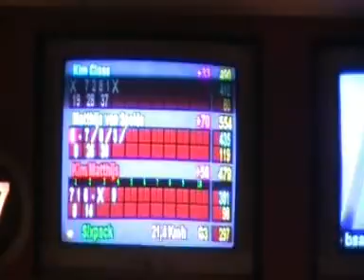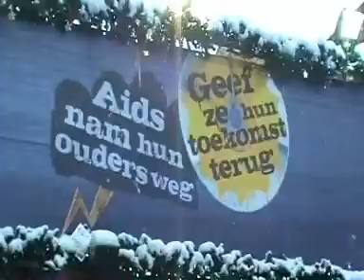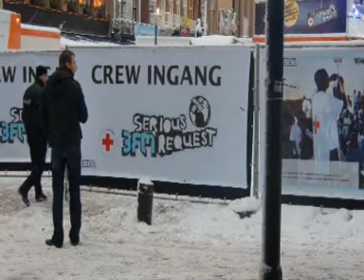Eindhovense Bowling Vereniging serious request jeugd actie december 2010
De jeugdafdeling van de Eindhovense Bowling Vereniging (EBV) heeft in december 2010 een actie gehouden voor de actie Serious Request.
Dit is het filmverslag.

Met dank aan Edwin en Mandy voor het filmen en maken van de DVD